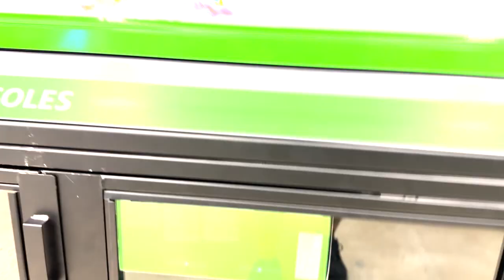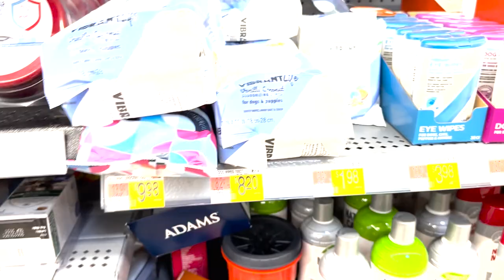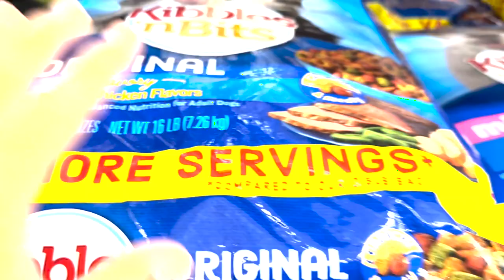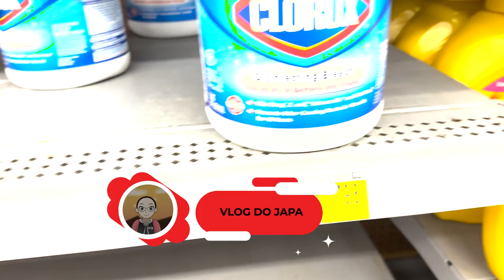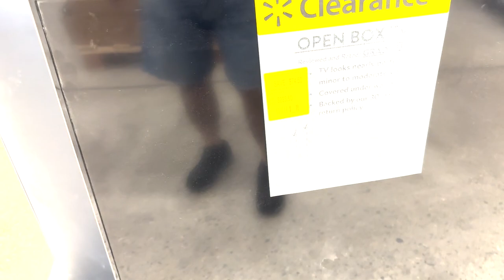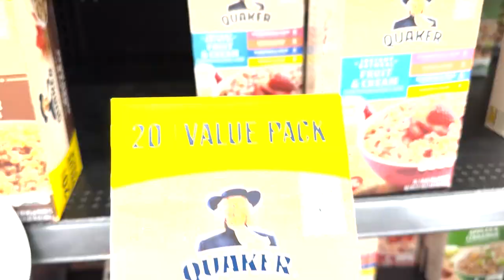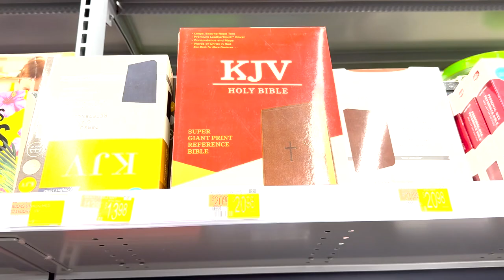VISITANDO WALMART DE FALMOUTH OLHA QUE PREÇOS!!!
Visitando o walmart de falmouth olha o preço gente!!!
O WALMART TA FALINDO?

Item ID:                         S6U8XNY
Author Username:                 AurusAudio
Licensee:                        joe higashi
Registered Project Name:         vlog do japa videos intro and outro